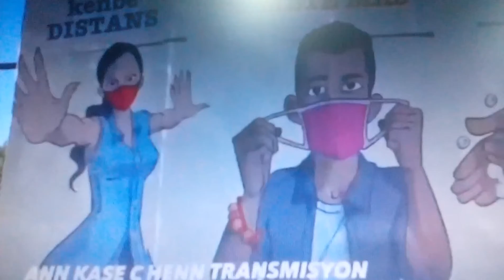YOUTUBE ESPIRITUALO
Premye minis Claude Joseph I.A anonse fos de lod yo pran kontwol soti sid e Pierre Espérance sot pale potoprens gansterize .7-06-2021